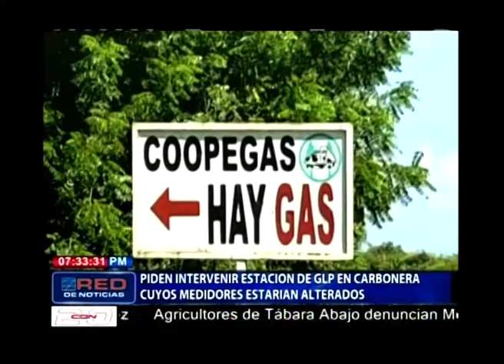Piden intervenir estación de GPL en Carbonera cuyos medidores estarían alterados